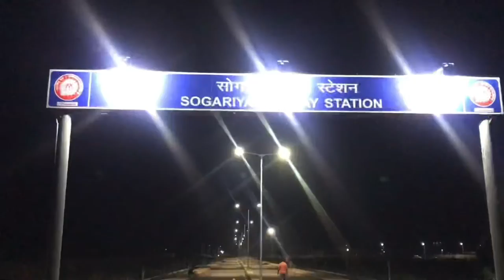Sogriya railway station